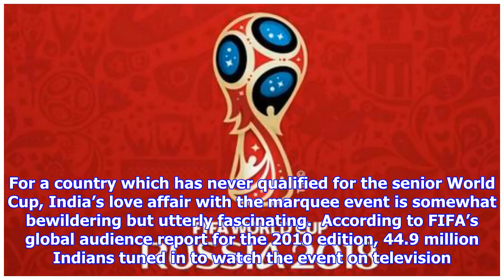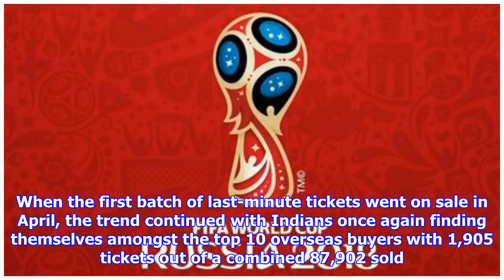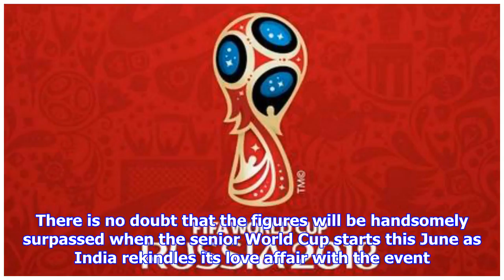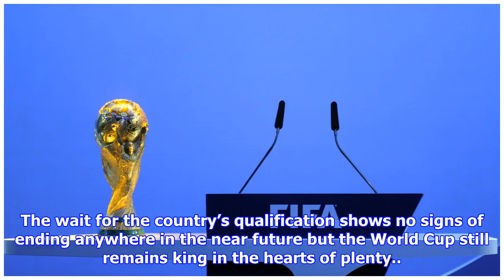India set to rekindle its strange but fascinating love affair with the FIFA World Cup | Goal.com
Less than six weeks remain for the World Cup in Russia to get underway as the most watched sporting event in the world returns after its four-year-long hiatus. The month-long football extravaganza has captured the imagination of the global audience for decades and the upcoming edition in Russia promises to be no different. Back home, the 32-team tournament is generating its fair share of excitement amongst India’s population. For a country which has never qualified for the senior World Cup, India’s love affair with the marquee event is somewhat bewildering but utterly fascinating.  According to FIFA’s global audience report for the 2010 edition, 44.9 million Indians tuned in to watch the event on television. This figure was actually 53 per cent down on the number of Indians who had watched the 2002 edition held in South Korea and Japan. Come 2014 in Brazil and the Indians once again embraced the World Cup with the audience reach hitting 85.7 million, up 46 per cent from the previous ed...